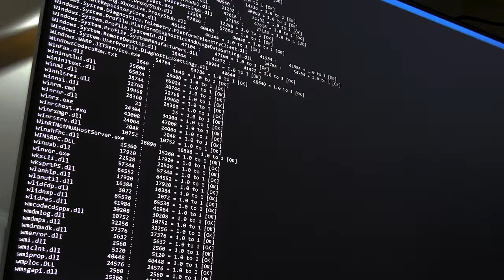Microsoft Needs To Fix This Years-Old BSOD in NTFS.SYS Caused By COMPACT.EXE - Jody Bruchon Tech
Get my system compression batch file (run as administrator!) - it's called compress_win10_with_lzx.bat